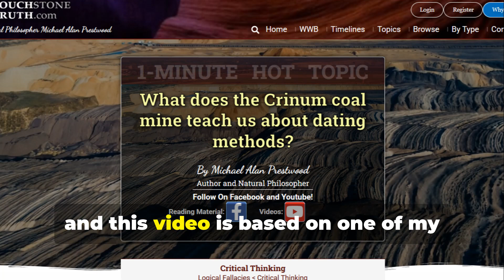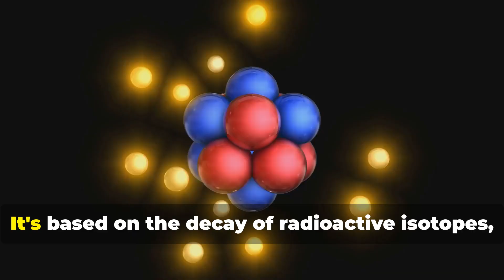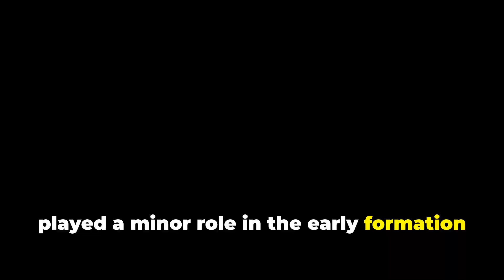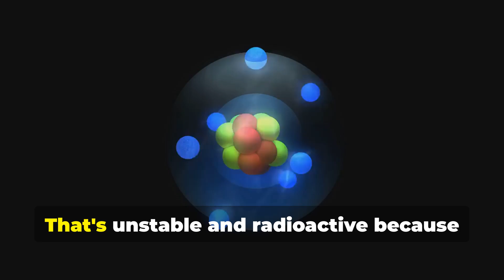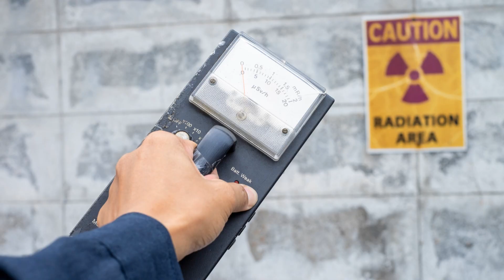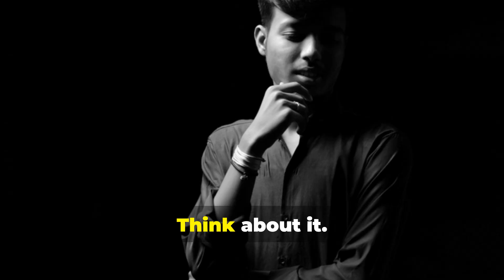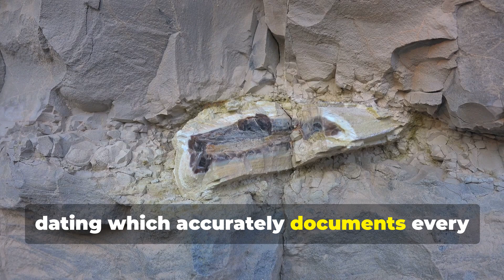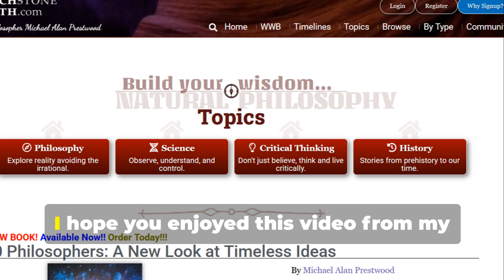Radiometric Dating Explained using the Crinum Coal Mine Controversy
Radiometric dating such as Carbon-14 and Potassium-Argon is scientifically sound, but it's true that scientists need to carefully rule out contaminants.